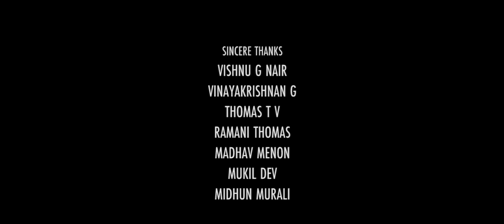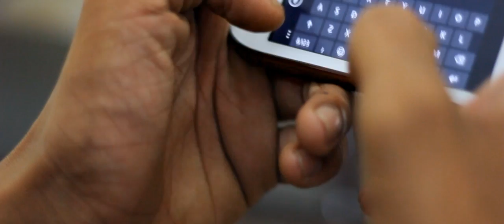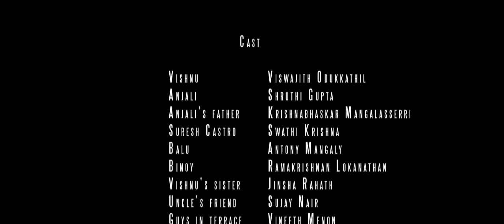Scene Contra: Mattoru Cliche - Malayalam Short Film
*Official Selection- 7th International Documentary and Short Film    Festival of Kerala, 2014.
*Official Selection- 6th International Nashik Film Festival, 2014.

"SCENE CONTRA: MATTORU CLICHE" is a 15 minute situational comedy about a 22 year old guy's ordinary struggle in an ordinary world with all the things dear to him- Engineering, Girlfriend and her FATHER.

Screenplay and Direction- Vineeth Menon.
Story- Navaneeth Balakrishnan.
Cinematography and Editing- Bipin R.
Technical Support- Livingston Mathew.
Associate Directors- Ajit Thomas, Antony Mangaly.
Publicity Designs- Zuhair Sait.

Cast- Viswajith Odukkathil, Shruthi Gupta, Krishnabhaskar Mangalasserri, Swathi Krishna, Antony Mangaly, Ramakrishnan Lokanathan.